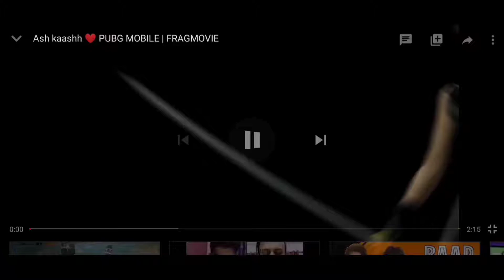Kar Har Maidaan Fateh🇮🇳 | Redmi K20 Pro | Pubg Montage | GucciGangSOHAM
ABOUT ME :

IN-GAME I'D - EXT×SOHAM
IN-GAME I'D NUMBER -
EDITOR -KINEMASTER.
CLAW SETUP - 3 FINGER-GYRO